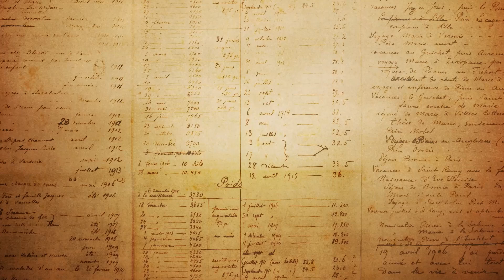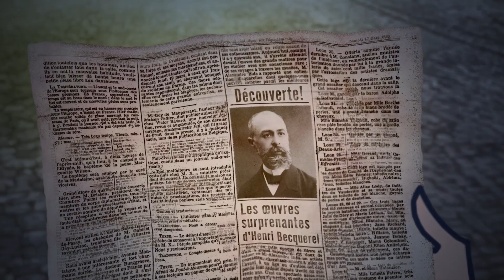Dama z Noblami - Niezwykła historia Marii Skłodowskiej-Curie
Maria była zdolna od dziecka. Pociąg do wiedzy i zainteresowanie naukami ścisłymi zaszczepił w niej ojciec. Znamy ją przede wszystkim, jako wybitną naukowczynię, odkrywczynię, dwukrotną laureatkę Nagrody Nobla oraz pierwszą kobietę z profesorskim tytułem na paryskiej Sorbonie. I to wszystko w XIX-wiecznej Europie - czasach nieprzychylnych kobietom. Determinacja to tylko jedna z mocnych stron Marii. Poznaj jej historię!

Dofinansowano z programu „Społeczna odpowiedzialność nauki” Ministra Edukacji i Nauki

Projekt „Akademia Superbohaterów, czyli edukacja dzieci i młodzieży, oraz popularyzacja polskiej nauki”, którego celem szerokie dotarcie do odbiorców w Polsce i na świecie z informacją o polskich naukowcach i ich osiągnięciach, jest dofinansowany ze środków budżetu państwa w ramach programu “Społeczna Odpowiedzialność Nauki II” Ministra Edukacji i Nauki. Kwota dofinansowania: 300 000 zł, całkowita wartość 551 215 umowa z dn. 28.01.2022